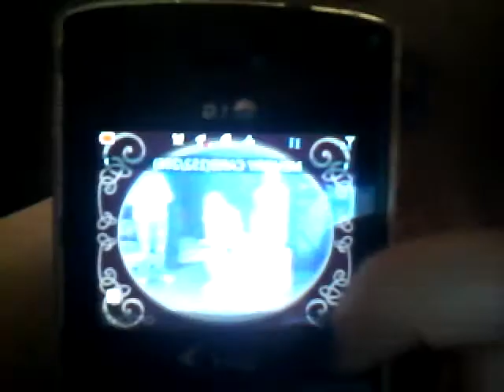Performance part 3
Last part. Gnight